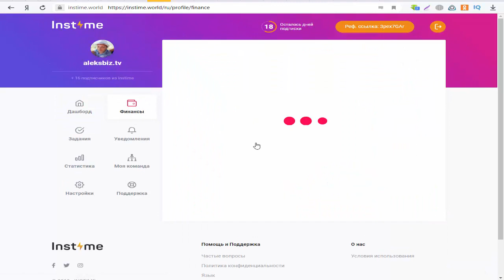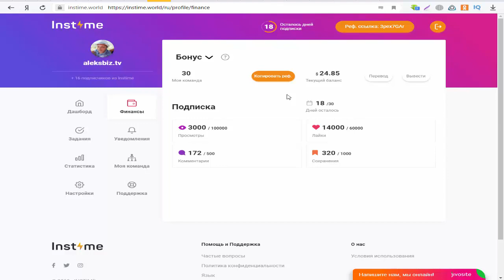Сколько можно заработать на продвижении в ИНСТАГРАМ? Маркетинг